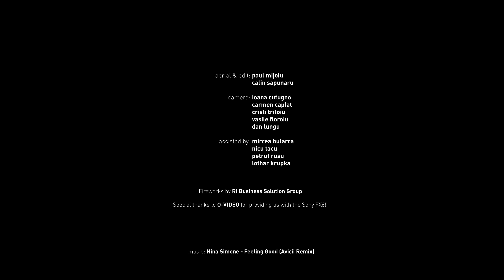Brasov Fireworks 2021